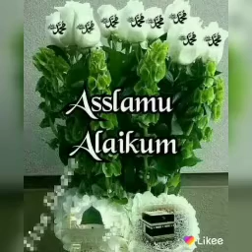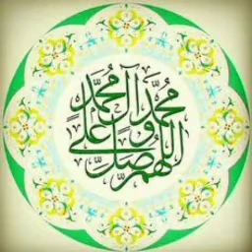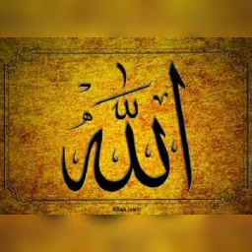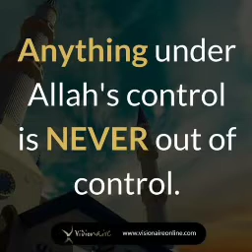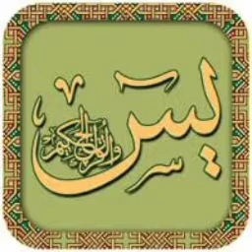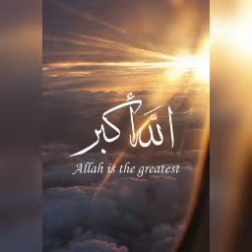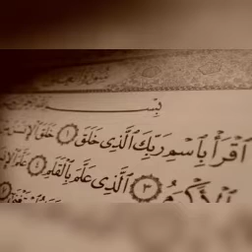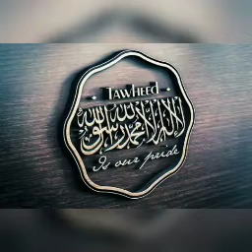#1009 | பரிபூர்ண பேரொளி | அல் மஜ்னா டிவி | தமிழ் பயான் | பக்கீர்